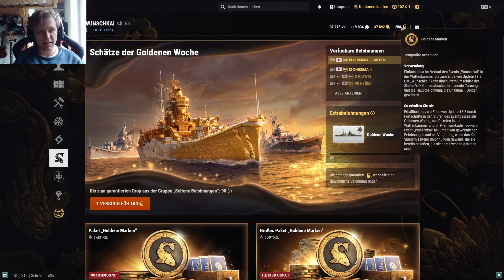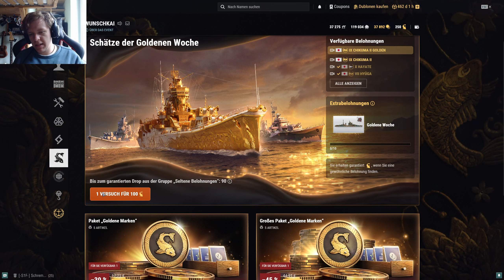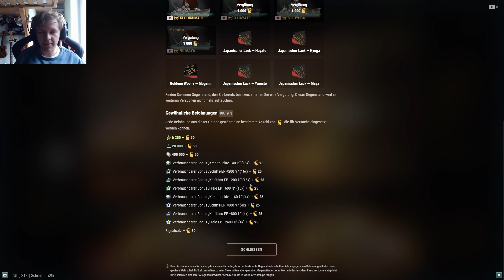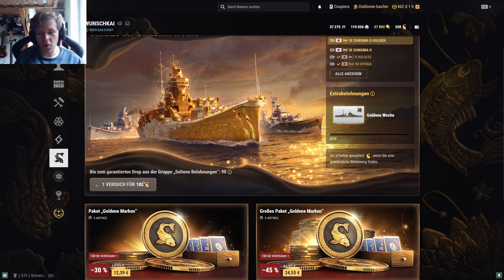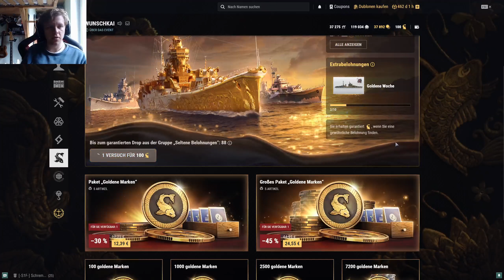Dieses neue Schiff gibt es beim Wunschkai! | World of Warships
Moin, heute geht es um das neue Event in WoWs! Ich zeige euch was man so beim neuem Wunschkai bekommen kann!